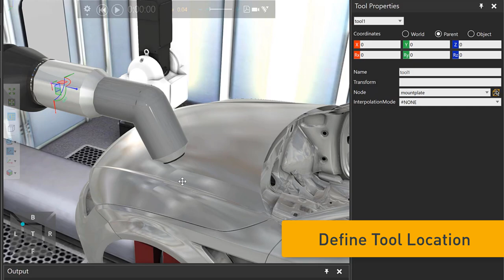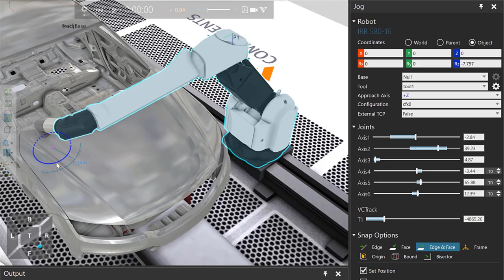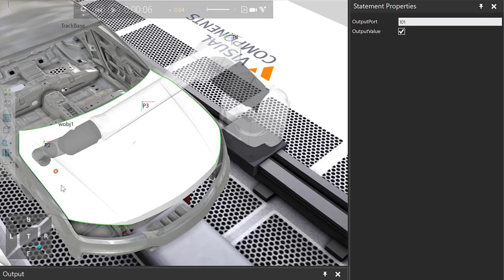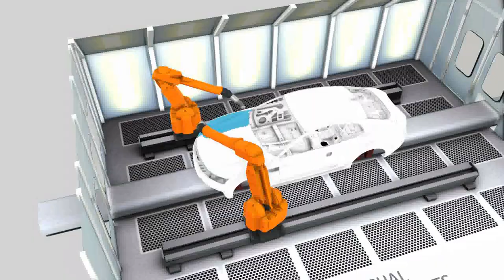Robotic Painting with Visual Components